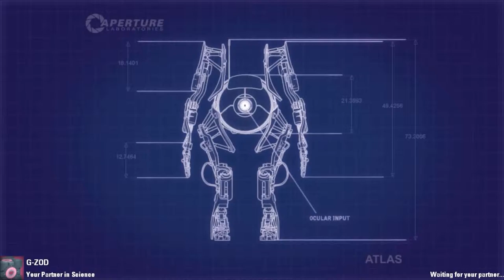Portal 2 Co-Op: Friendship is magic 42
by 14KarraT
This feels like something we've done before in a slightly different layout.  I guess when you make 50 of these, that's what's gonna happen.